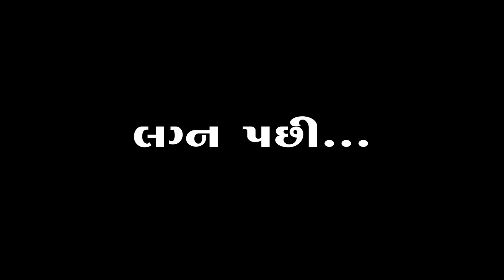પારકી સાસુ વહુ | Parki Sasu Vahu | Full Episode | Gujarati Short Film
TITAL        :-  પારકી સાસુ વહુ | Parki Sasu Vahu | Full Episode | Gujarati Short Film

Actor     :-
                      આદીત્ય ગોંડલિયા Aditya Gondaliya
                       હિતેશ કોટક Hitesh Kotak
                     અશોક મકવાણા Ashok Makvana
                      નરેશ જોગાણી Naresh Jogani
                      મીરા આહિર Mira Aahir
                      દામિની દેવમુરારી Damini Devmurari
                      ભારતીબેન ઠક્કર Bharatiben Thakkar

Dop          :-
                  ► PM Gujarati Studio Surat

Writer      :-
                ►Meera & Damini

Lable         :-
                  ► PM Gujarati Film
અમારી તમામ ફિલ્મો તમે સહ પરિવાર મળી ને જોય શકો તેવી હોય છે ..સામાજિક ,અને સમજવા લાયક હોય છે...  જો તમારો કોઈ સૂજાવ હોય તો કોમેન્ટ જરૂર કરજો